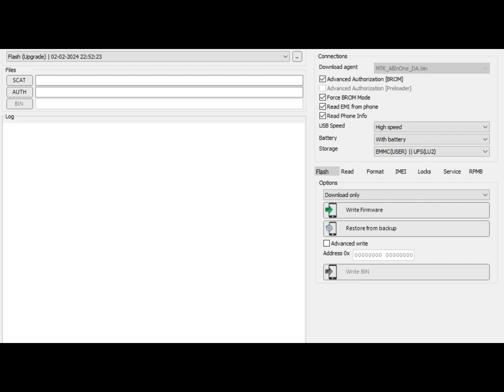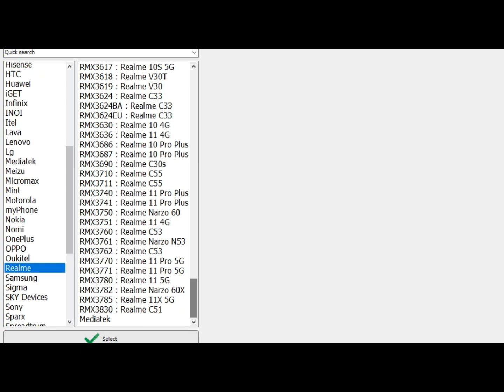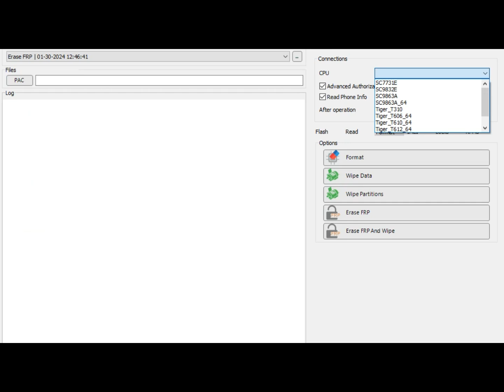new frp tool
Griffin oppo Vivo Xiaomi samsung mobile Screen Lock Remove Tool 2024
how to remove Huawei Id p30 lite | all Huawei Id remove with Griffin unlock tool one click Griffin-unlock-tool unlocktool all-huawei
Samsun* Finance Lock Game Over KG/MDM

convert to iphone 13 promax esy way